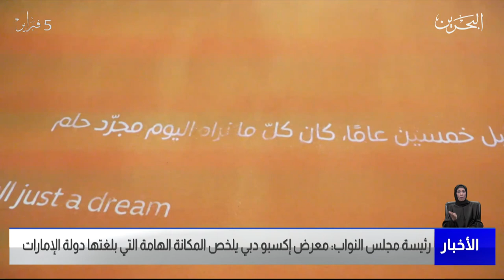البحرين مركز الأخبار : رئيسة مجلس النواب تزور معرض إكسبو 2020 في مدينة دبي 03-02-2022